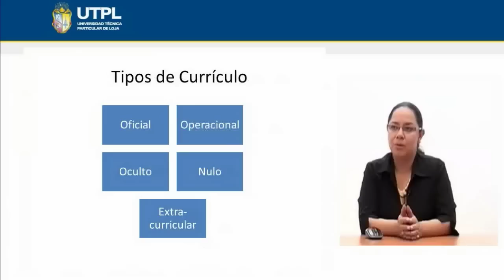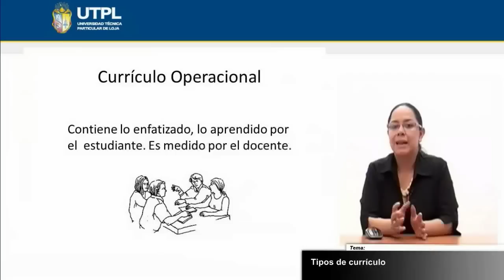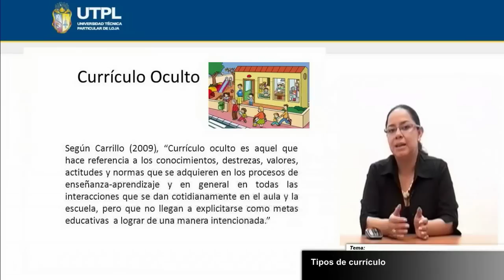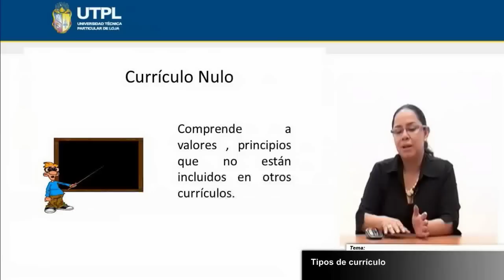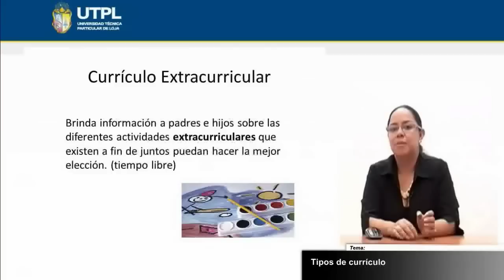UTPL TIPOS DE CURRÍCULO [(CIENCIAS DE LA EDUCACIÓN) (PLANIFICACIÓN CURRICULAR)]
Planificación Curricular
Tema: Tipos de Currículo
Ponente: Dra. Enith Quezada Loaiza